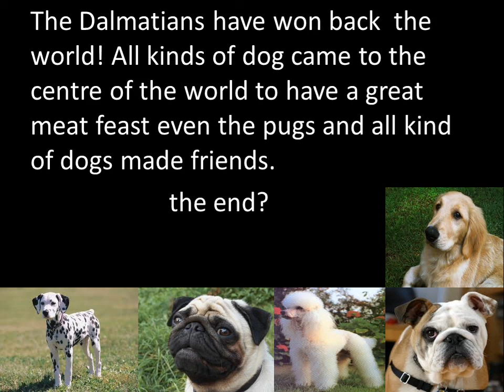HERE NO ONE IS SAFE!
Pugs rule the world and Dalmations challenge the threat. to get the world back.